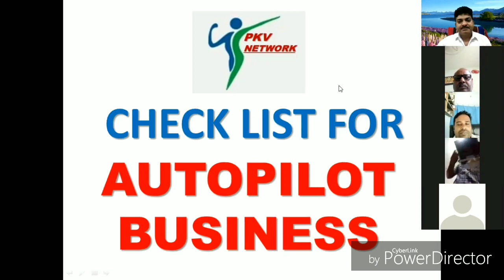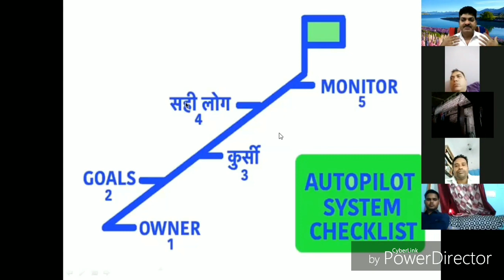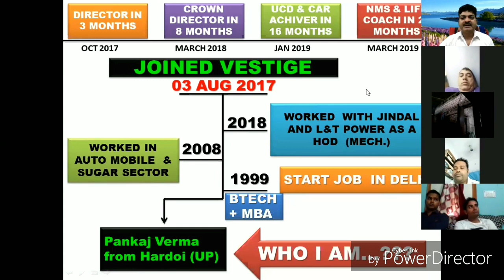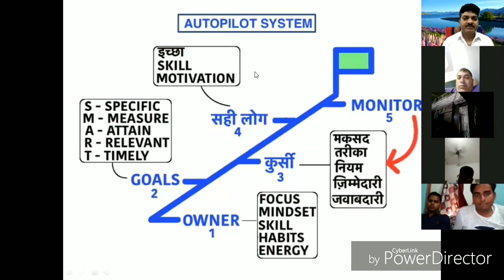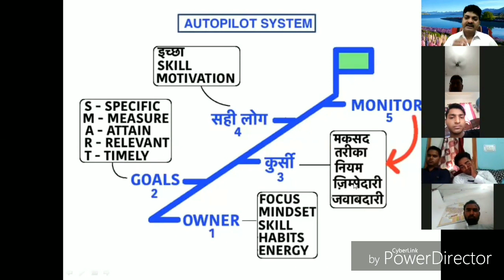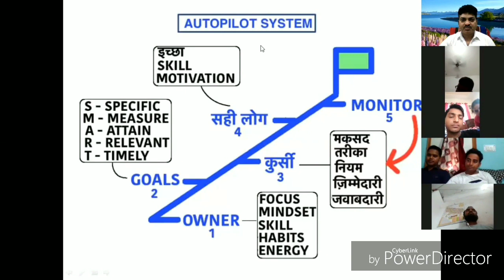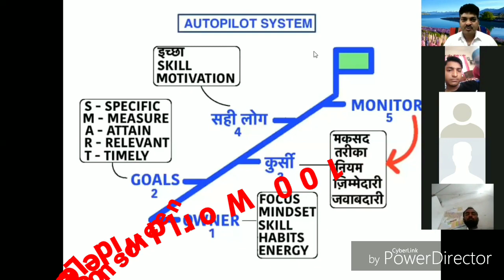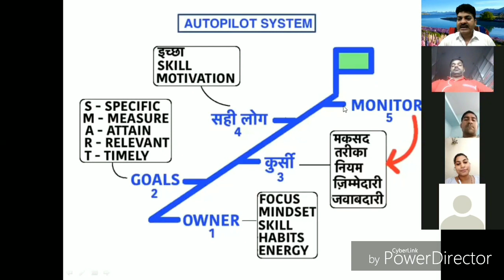Vestige Business का Autopilot System ll ऐसे चलता है अपने आप बिज़नेस ll Pankaj Verma (UCD)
Futronic USB 2.0 Fingerprint Scanner (FS80H)

What is DMIT & why it is Important for your child ll Benefits of DMIT Finger Print Test

DMIT Figure Print Test से आप लाखों रू बचा कर घर बैठे कमाई भी कर सकते है

Brief introduction:-
Dr. Pankaj Kr. Verma is a Mechanical Engineer (B.Tech) + MBA from Delhi.

Dr. Pankaj Kr. Verma is having more than 21 yrs of experience in Training & Management field. He has served for India’s most reputed industries like Jindal, Bajaj, L&T etc. as a HOD Mechanical.

He is also having more than 6 year experience in career counselling and Business Development field with a scientific Technique i.e. DMIT (Dermatoglyphic Multiple Intelligence Test)

He has trained more than 3.5 Lakh people through online business skills development training program during the Covid pandemic in 2020 and resulted to achieve 2nd world record for HIO in 2020. He has also been awarded TWO times by Honorable Doctorate Degree in social work from Rajasthan Government in 2020 and in 2022 by Socrates Social Research University Delhi.
He has dedicated his life for helping the people to discover their potential and put it into action with unique tools, strategy & resource, that create extra ordinary results with amazing levels of their personal fulfillment. Providing guidance to the students & parents regarding CAREER DEVELOPMENT, ACADEMIC ACHIEVEMENT, SOCIAL BEHAVIOR & MENTAL / PHYSICAL HEALTH.

Dr. PANKAJ KUMAR VERMA
Managing Director